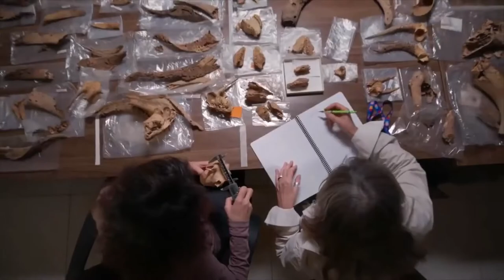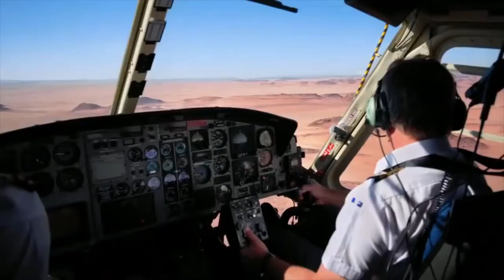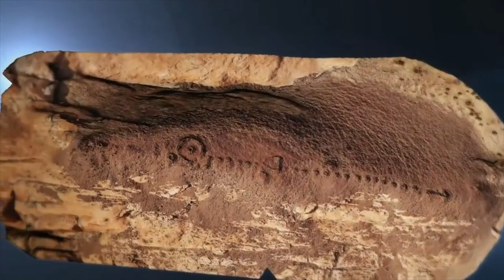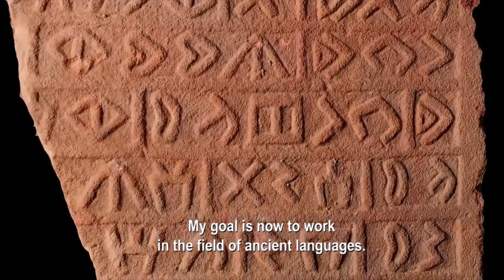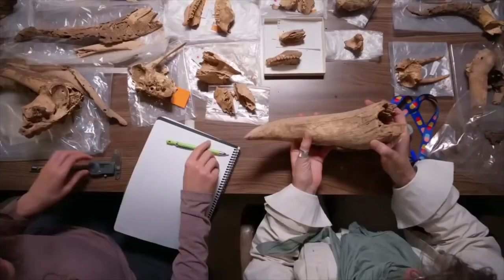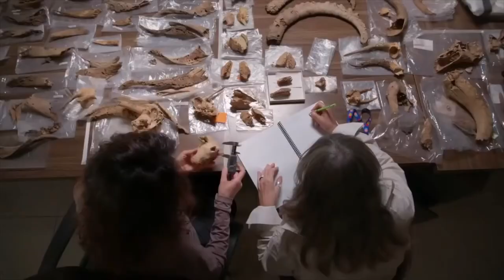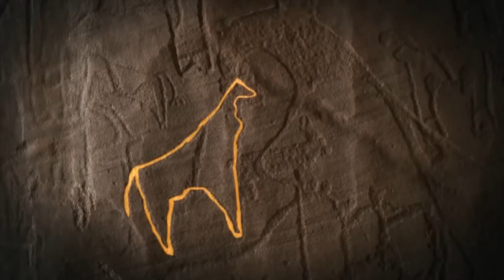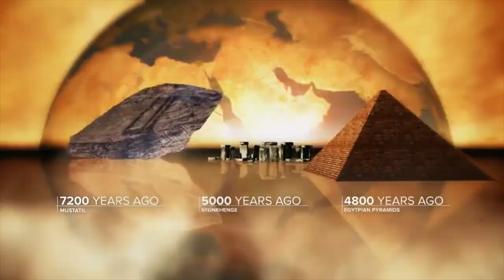Architects of Ancient Arabia (documentary)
The Architects of Ancient Arabia is narrated by none other than English actor, activist, and Academy Award-winner Jeremy Irons and the fascinating documentary journeys into Saudi Arabia’s history, following teams of leading international and Saudi archaeologists as well as a local historian as they reveal new wonders in the previously unexplored land.